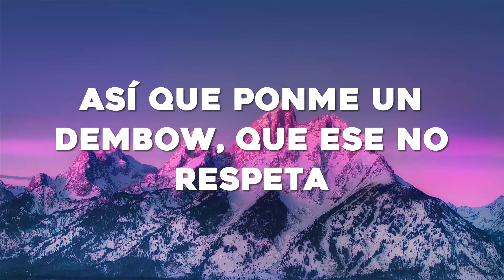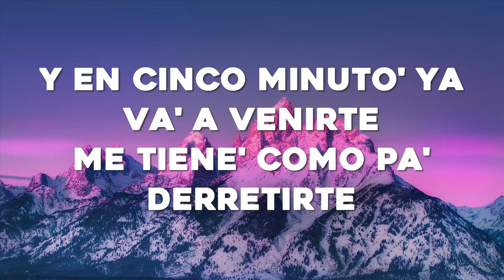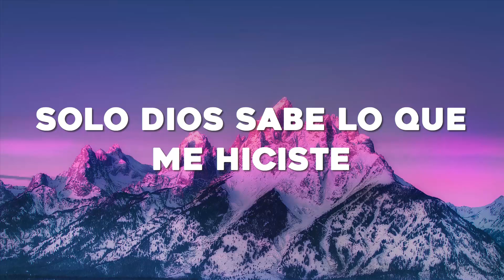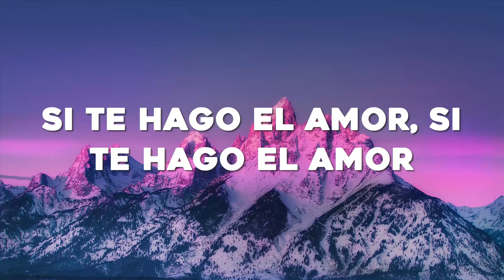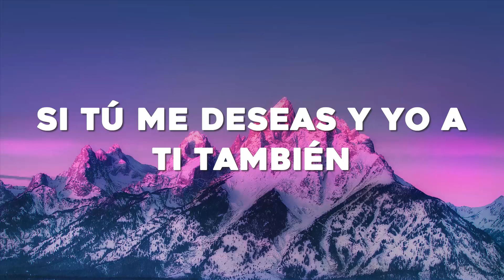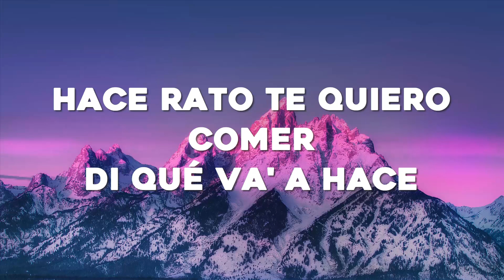Anitta - Envolver (Letra/Lyrics)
🎤Letra: Anitta - Envolver

[Pre-Coro]
Aprovéchame

[Coro]
Sé quе lo hacemo' y tú va' a volver (Volver)

[Verso 1]
Porque siempre que te veo tú me quiere' perrear (Oh, oh)